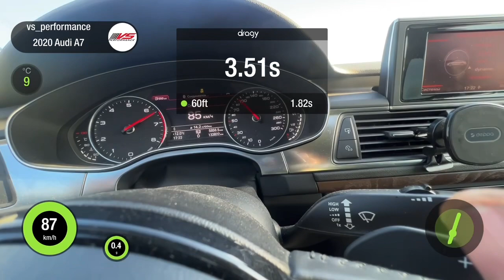Чип тюнинг AUDI A7 3.0TFSI - Stage 1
Accelaration 0-100 км/ч
Stock VS Stage 1 VSP

Выполнили программное увеличение мощности STAGE 1
всего 17 500 вместо 35 000 рублей.
Дополнительно перевели на экологический класс ЕВРО-2 и выполнили корректировка софта КПП.

Прибавки относительно стока:
- Макс. мощность : 300 » 420 л.с. (+120 л.с.)
- Макс. крутящий момент : 440 » 520 Нм (+80 Нм)

При замерах динамики разгона ДО и ПОСЛЕ наших работ данный автомобиль показал следующие улучшение:
0-100 км/ч : 5,70 » 4,37 сек
100-160 км/ч : 7,83 » 5,77 сек